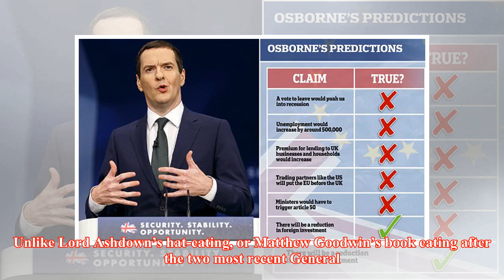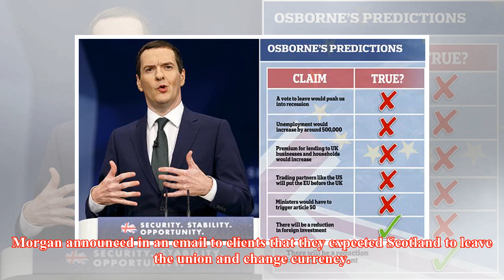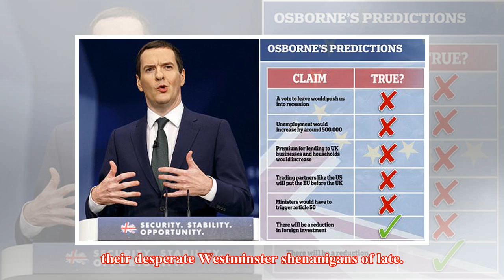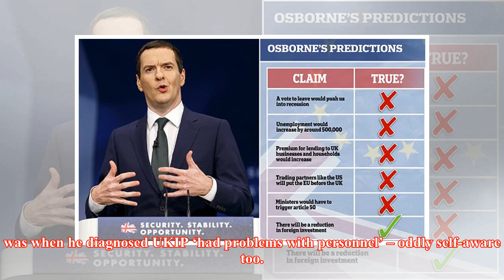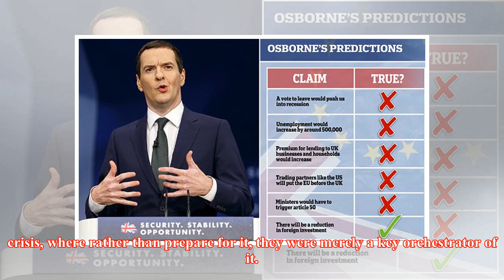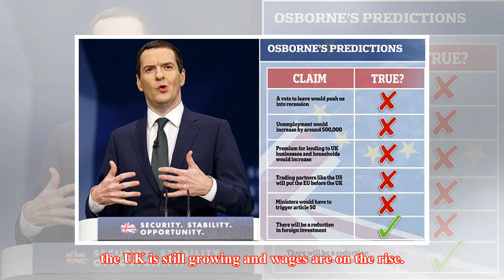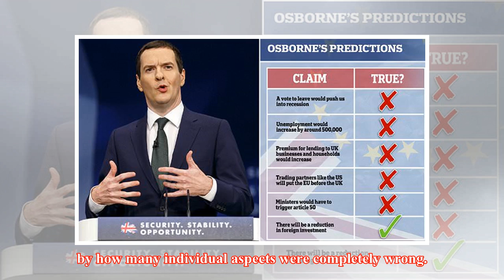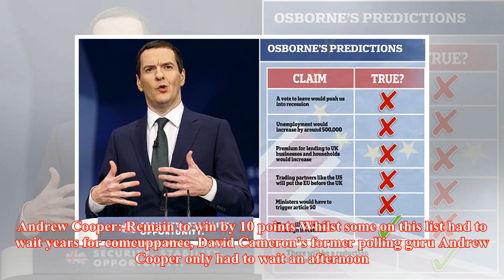Project Fear, two years on: Six Brexit predictions that failed to come true | Coffee House